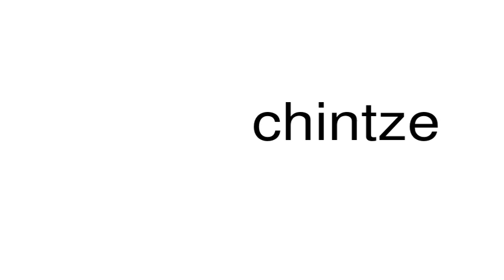How to pronounce chintze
This is a satire channel. This is a satire channel. How to pronounce the word chintze.